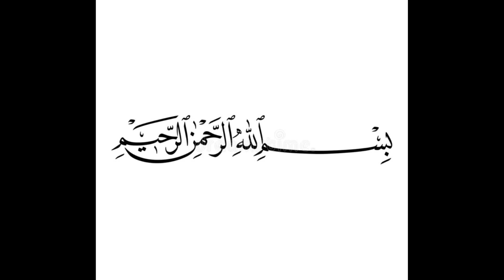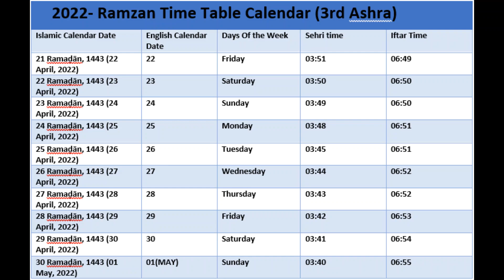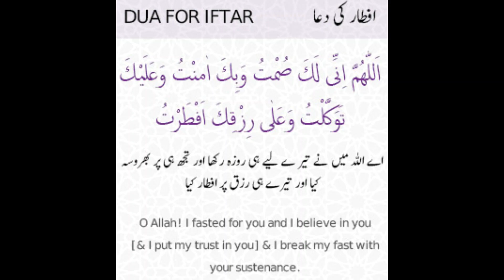2022 - Ramadan calendar in Pakistan | Ramzan calendar - 2022 | sehri and iftar time table 2022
2022 - Ramadan calendar in Pakistan | Ramzan calendar - 2022 | sehri and iftar time table 2022
Accurate time